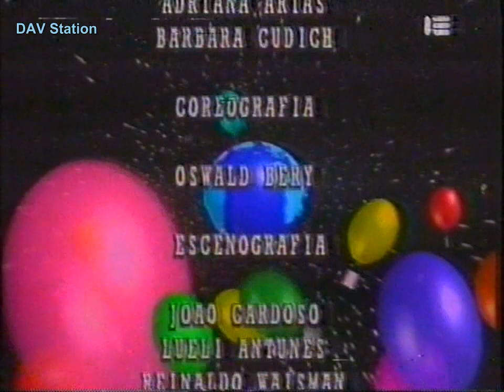Show de Xuxa 17-08-93 (Completo) (Exclusivo) 720p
Para una optima visualización del video, elegir la opción 720p en la parte inferior derecha del reproductor, en el icono del engranaje o rueda dentada.